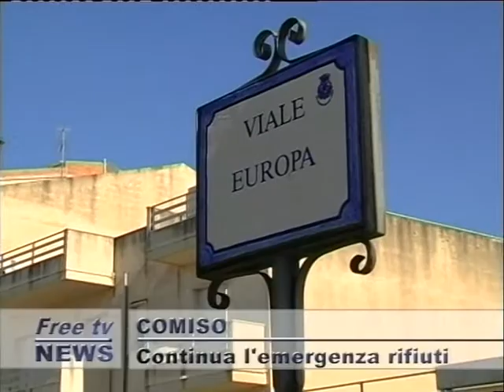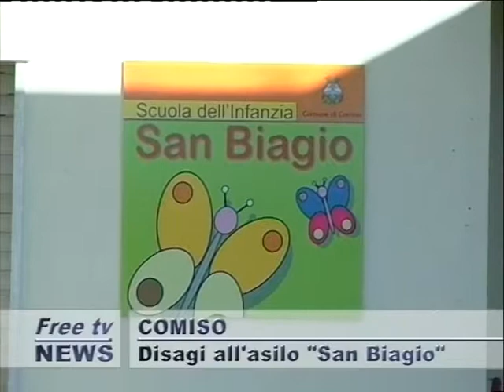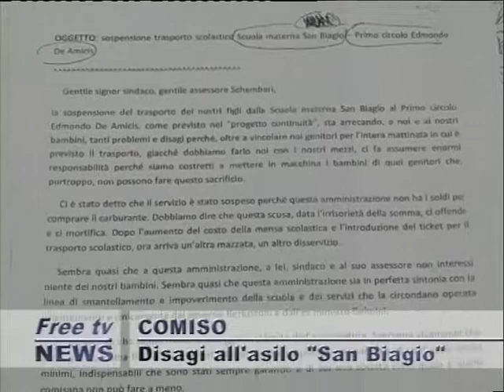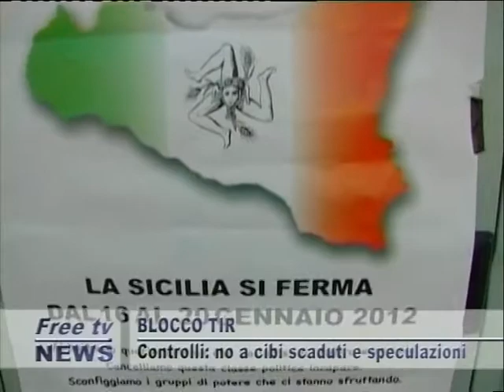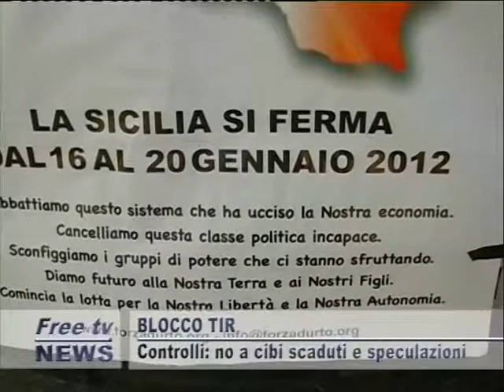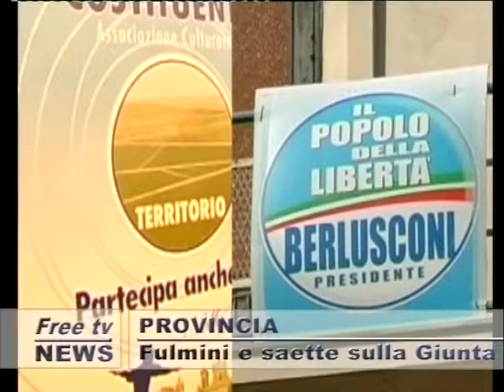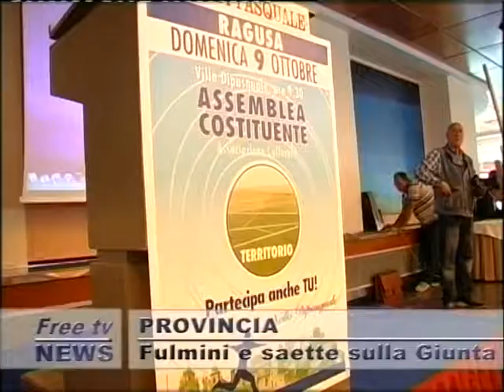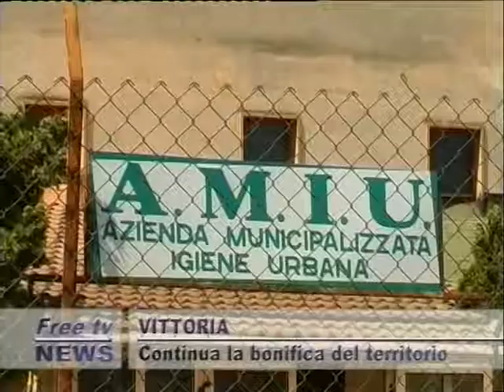TG 26 01 SERA 1P